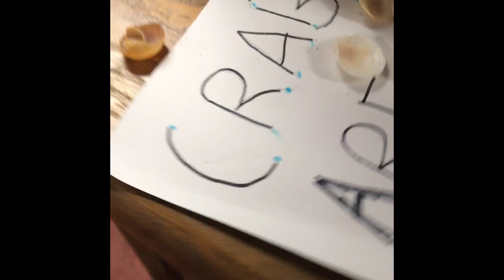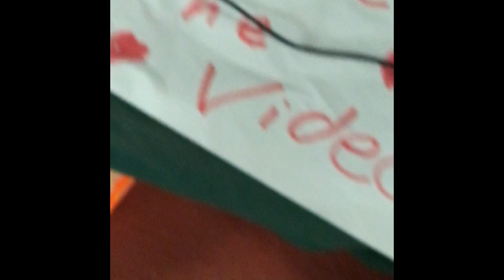My pet crabs 🦀😺